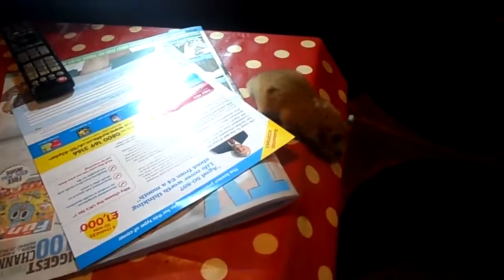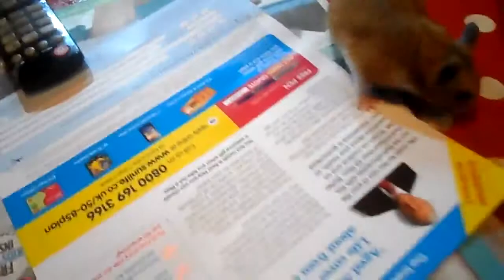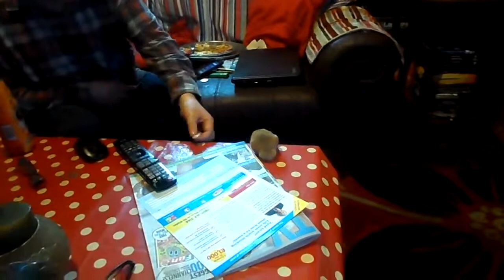another memorie of my late hamster with my brothers 4 years ago